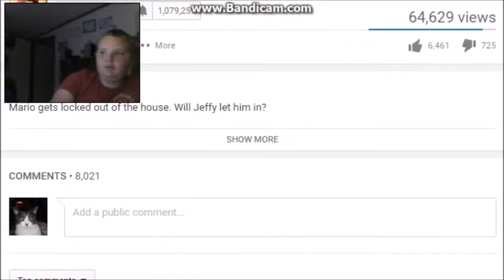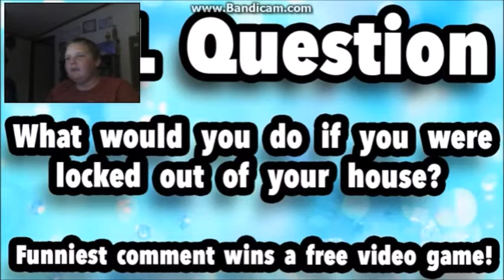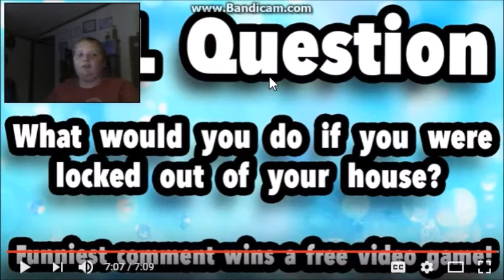Logan's Reactions - SML Short - Locked Out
Original Video -